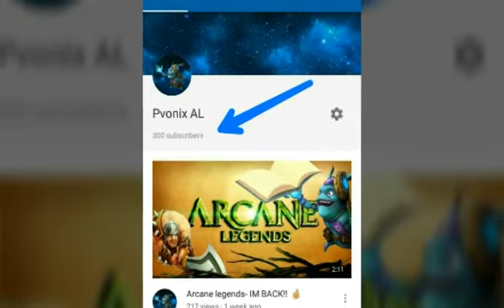WE HIT 300 SUBSCRIBERS!! H-bday to AL!🎉🎉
🎉✔!!THANKS GUYS SO MUCH!!✔🎉